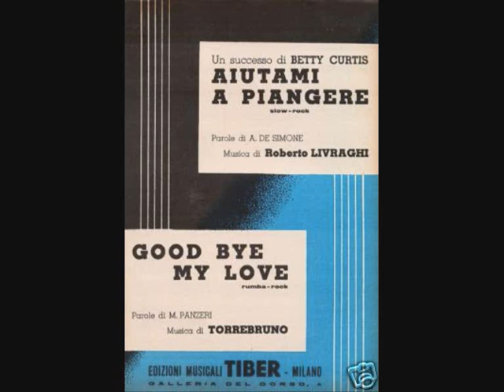Betty Curtis- Aiutami a piangere